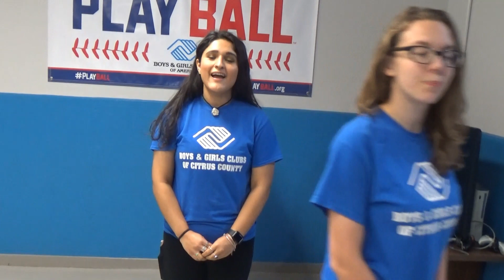Dice Yoga with Mr. Mark, Ms. Katie and Ms. Danielle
Mr. Mark and Ms. Katie lead a lesson on yoga.  Get your yoga mat and enjoy.